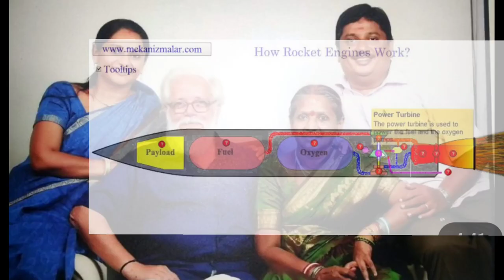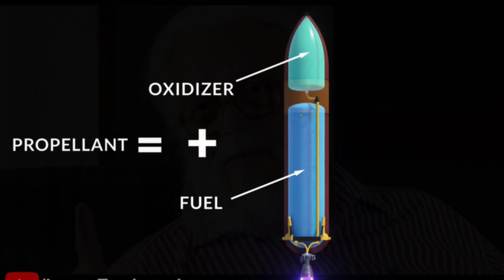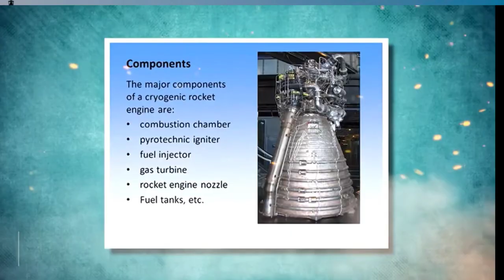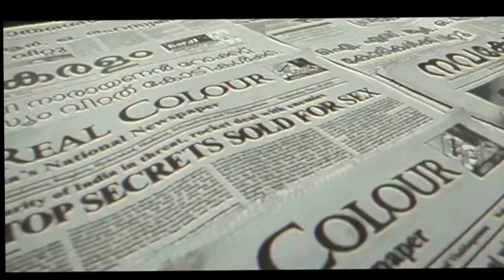Nambi Naryanan Lifestyle, Biography, Family, House, Cars, Age, Wife, Children, Rocketry, Nambi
ROCKETRY Review - Madhavan - Tamil
Talkies

Rocketry | HINDI Trailer | R. Madhavan, Simran Bagga

Rocketry | Hindi Trailer 2 | R. Madhavan | Simran Bagga | July 01, 2022

Madhavan की नई फिल्म Rocketry, उनके करियर और परिवार की कहानी उन्हीं की जुबानी (BBC Hindi)

Your Quaries -

rocketry trailer
rocketry trailer hindi
rocketry review
rocketry srk
rocketry trailer tamil
rocketry movie review
rocketry movie hindi
rocketry trailer telugu
rocketry movie
rocketry full movie in hindi
nambi narayanan
nambi effect trailer
nambi narayanan interview
nambi narayanan story
nambi narayanan story tamil
nambi narayana family photo
nambi narayana wife
nambi narayana interview
nambi narayana family

There is never a need to strike a video down when you can get it removed within the same day and keep the channel and yourself happy!